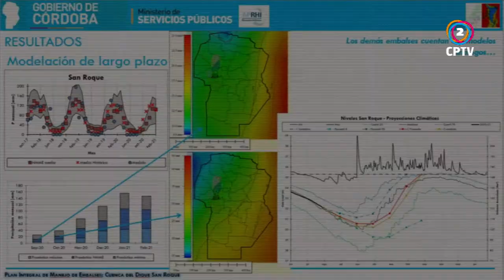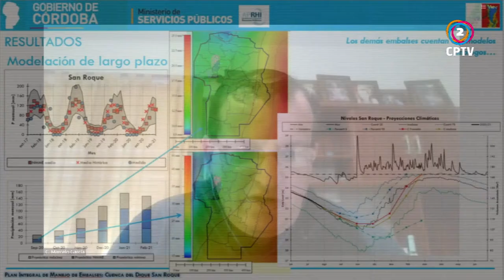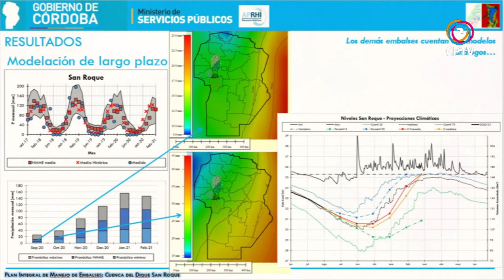Pronóstico sobre la bajante del Lago San Roque según datos del Proyecto Matteo